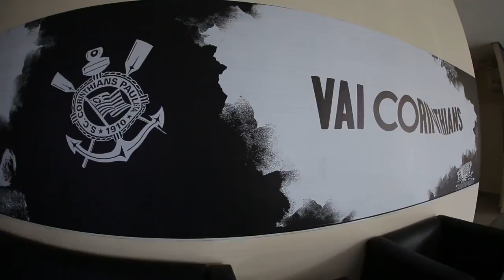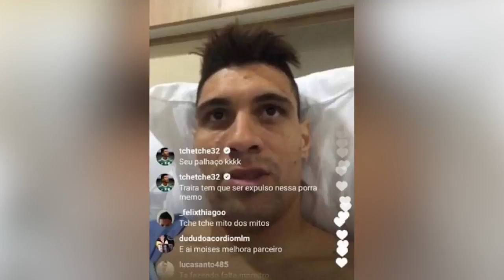Gabriel Girotto, Corinthians - entrevista ao Desimpedidos (mar/17)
Confira o bate-papo super descontraído do Gabriel Girotto com o Bolívia, do Canal Desimpedidos. Em entrevista concedida esse mês (mar/17), o volante corintiano fala da sua carreira, do carinho e respeito por todos os times que jogou, da paixão de infância pelo Corinthians, da relação com a Fiel, responde com autoridade ao Felipe Melo, entre outras "troladas"...